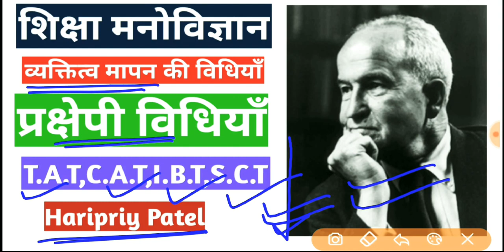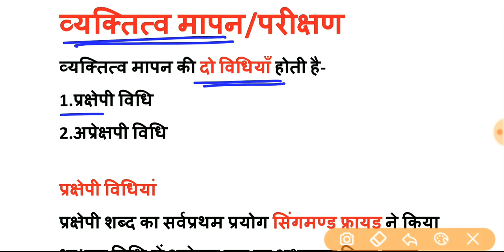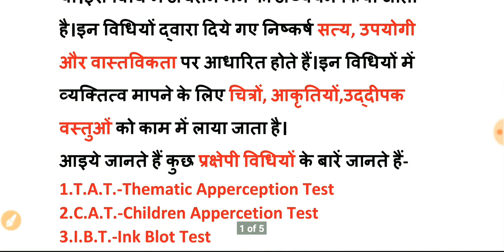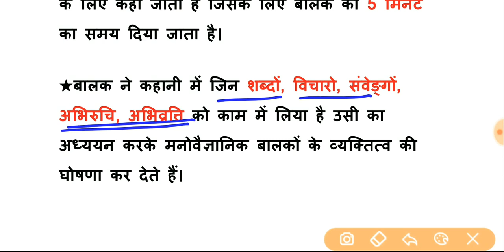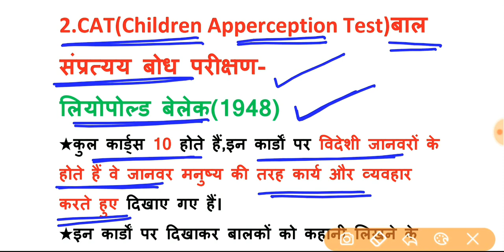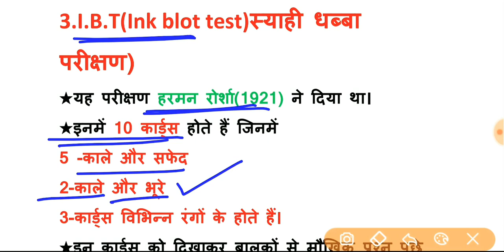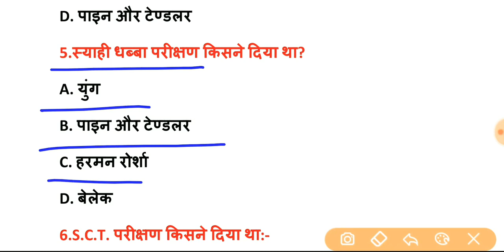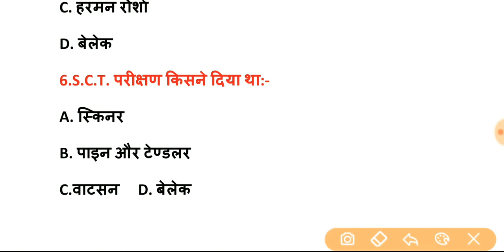व्यक्तित्व मापन की विधियाँ||प्रक्षेपी विधियाँ||T.A.T.,C.A.T.,I.B.T. and S.C.T.||V.V.V.imp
Education Purpose👍
Learn with me.

व्यक्तित्व मापन की विधियां
यह दो प्रकार की होती हैं-प्रेक्षेपी और अप्रेक्षेपी विधि
इस वीडियो में हम प्रेक्षेपी विधियों के बारे में पढ़ेंगे।
TAT, CAT, IBT और SCT के बारे में पढ़ेंगे